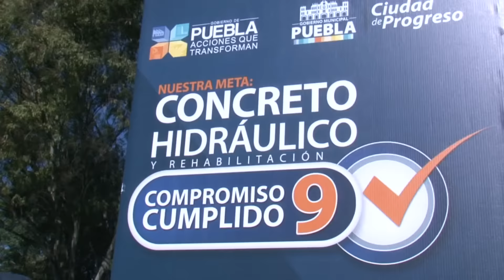Tony Gali cumple a los poblanos con vialidades dignas y modernas.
Acompañado por el gobernador Rafael Moreno Valle, como testigo de honor, el alcalde Tony Gali cumplió el número 9 de los 18 Compromisos para Construir el Futuro, con la pavimentación con concreto hidráulico de avenidas estratégicas y la rehabilitación integral con material asfáltico de vialidades secundarias, con una inversión superior a 943 millones de pesos aplicados en 139 kilómetros.

Tony Gali firmó ante el notario número 50, Carlos Roberto Sánchez Castañeda, el documento que avala esta acción enfocada a la dignificación y funcionalidad de las avenidas, y la conectividad eficiente en la capital.